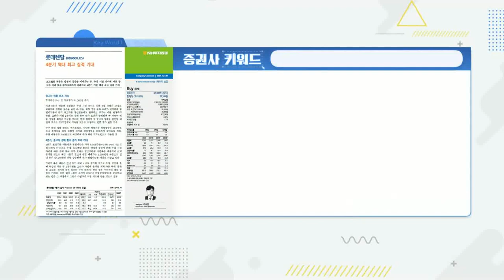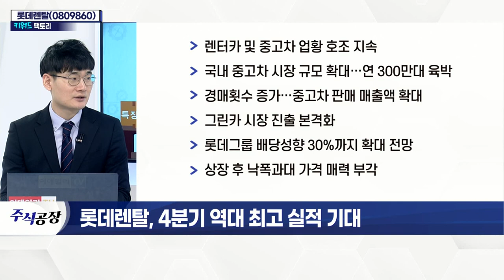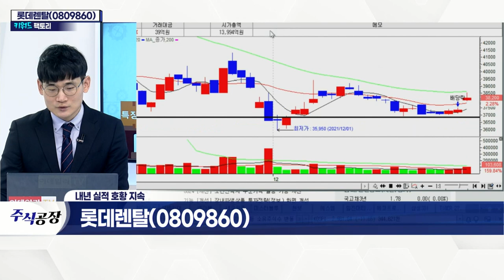롯데렌탈(0809860)... 4분기 역대 최고 실적 기대_키워드 팩토리 (20211230)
롯데렌탈(0809860)... 실적
- 렌터카 및 중고차 업황 호조 지속
- 국내 중고차 시장 규모 확대… 연 300만 대 육박
- 경매 횟수 증가… 중고차 판매 매출액 확대
- 그린카 시장 진출 본격화
- 롯데그룹 배당성향 30%까지 확대 전망
- 상장 후 낙폭과대 가격 매력 부각